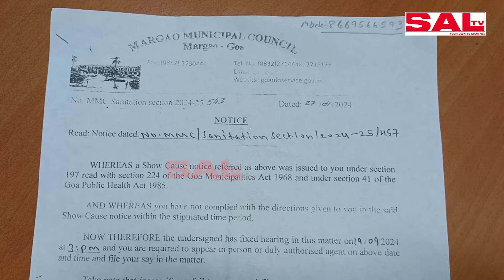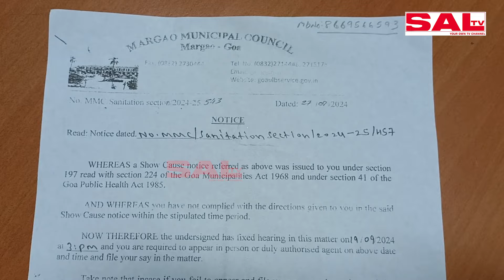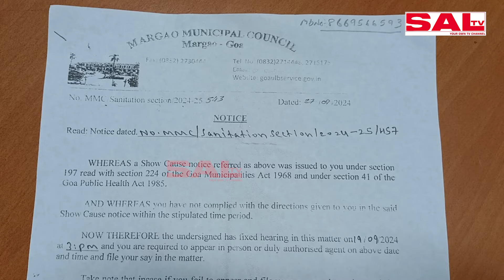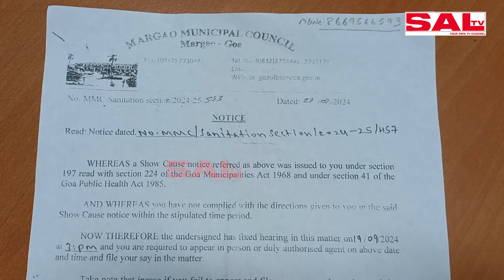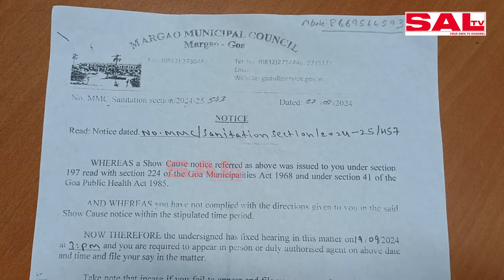"Ex-Councillor Ketan Kurtarkar Slams MMC Over Sewerage Notice Harassment"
► Watch LIVE TV on your smartphone or TV—download the SAL TV app on Google Playstore!